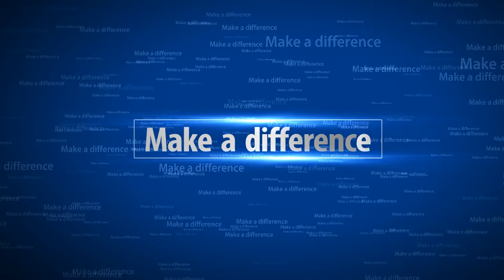Fiverr website review